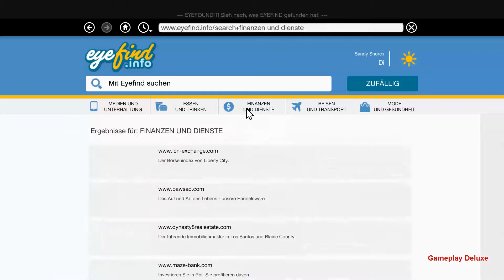GTA 5 30 Trevor Philips Industries - [ PC | Deutsch | German | Gameplay | Let's Play ]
MODERATION: ZockerAndiLP

Beschreibung:
Grand Theft Auto V für PC wird die Leistungsfähigkeit aktueller PC-Systeme voll ausschöpfen und besticht durch Verbesserungen in allen Bereichen, zum Beispiel durch höhere Auflösung und detailreichere Grafik, dichteren Verkehr, erhöhte Sichtweite, verbesserte KI, eine erweiterte Tier- und Pflanzenwelt und weiterentwickelte Wetter- und Schadenseffekte, und wird so zum ultimativen Spielerlebnis in einer offenen Welt.

Los Santos: eine weitläufige, sonnendurchflutete Metropole voller Selbsthilfe-Gurus, Sternchen und vergessener Promis. Einst beneidet vom Rest der westlichen Welt, befindet sich die Stadt jetzt in einer Zeit der wirtschaftlichen Unsicherheit und des billigen Reality-TVs im Kampf gegen den Untergang. Inmitten des Chaos setzen drei ganz unterschiedliche Kriminelle bei einer Reihe von waghalsigen Überfällen, mit denen sie für immer ausgesorgt hätten, alles auf eine Karte.

Die größte, dynamischste und abwechslungsreichste offene Spielwelt, die je erschaffen wurde, wird nun auf zahlreichen Ebenen durch neue Details noch weiter ausgebaut. Grand Theft Auto V verbindet Storytelling und Gameplay auf eine ganz neue Art und Weise. Der Spieler wechselt wiederholt zwischen den Leben der drei Hauptfiguren hin und her und erlebt so alle Seiten der verwobenen Geschichte.

Grand Theft Auto V für PC beinhaltet außerdem auch Grand Theft Auto Online, das ständig wachsende Grand Theft Auto-Universum. Erkunde die riesige Welt oder steige in der Hierarchie der Unterwelt auf, indem du dich mit anderen verbündest, um durch Jobs Geld zu verdienen, Immobilien und Fahrzeuge zu erwerben und deinen Charakter weiterzuentwickeln. Tritt in traditionellen, kompetitiven Spielmodi an oder erschaffe neue Inhalte, die du anschließend mit der Grand Theft Auto-Community spielen und teilen kannst.

Alle neuen Inhalte und Gameplay-Elemente, die seit der Veröffentlichung von Grand Theft Auto Online erstellt wurden – darunter neue Jobs, ein Arsenal an neuen Waffen, Unmengen neuer Fahrzeuge, neue Immobilien und Individualisierungsmöglichkeiten für deinen Charakter – werden auch in Grand Theft Auto Online für PC verfügbar sein. Darüber hinaus wird es Mitgliedern der bereits bestehenden Community möglich sein, ihre Charaktere aus Grand Theft Auto Online und deren Spielfortschritt wahlweise auf PlayStation®4, Xbox One oder PC zu übertragen.

Grand Theft Auto V für PC wird darüber hinaus einen Video-Editor beinhalten, der das Erstellen und umfassende Bearbeiten von Filmen erlaubt.

Minimale Systemanforderungen:
Betriebssystem: Windows 8.1 64 Bit, Windows 8 64 Bit, Windows 7 64 Bit Service Pack 1, Windows Vista 64 Bit Service Pack 2* (*NVIDIA-Grafikkarte empfohlen unter Windows Vista)
Prozessor: Intel Core 2 Quad CPU Q6600 @ 2,4GHz (4 CPUs) / AMD Phenom 9850 Quad-Core Prozessor @ 2,5GHz (4 CPUs)
Arbeitsspeicher: 4GB
Grafikkarte: NVIDIA 9800 GT 1GB / AMD HD 4870 1GB (DX 10, 10.1, 11)
Soundkarte: 100% kompatibel mit DirectX 10
Festplattenspeicher: 65GB
DVD-Laufwerk

Empfohlene Systemanforderungen:
Betriebssystem: Windows 8.1 64 Bit, Windows 8 64 Bit, Windows 7 64 Bit Service Pack 1
Prozessor: Intel Core i5 3470 @ 3,2GHz (4 CPUs) / AMD X8 FX-8350 @ 4GHz (8 CPUs)
Arbeitsspeicher: 8GB
Grafikkarte: NVIDIA GTX 660 2GB / AMD HD 7870 2GB
Festplattenspeicher: 65GB
DVD-Laufwerk​